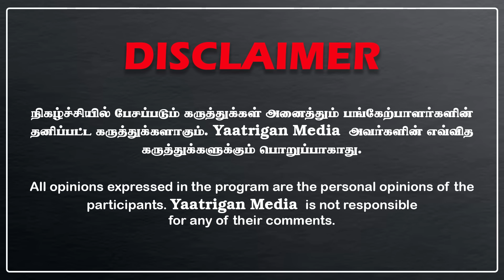Breaking ஆளுநர், அண்ணாமலை வரிசையில் இவரா? | அப்போ மொத்தமும் போச்சா? | அதிர்ச்சியில் அறிவாலயம்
தங்களுக்கு  சாதகமான ஆளுநர் என்றால் அமைதியாக இருப்பதும், தங்கள் தவறுகளை சுட்டிக்காட்டினால், ஆட்டுக்கு தாடி நாட்டுக்கு கவர்னர் என வசனம் பேசுவதும் திமுகவின் வாடிக்கை. அந்த வரிசையில், தமிழ்க ஆளுநர் ரவிக்கு எதிராக களம் ஆடி வரும் திமுகவிற்கு பேரிடியாய் வந்திறங்கியது ஒரு செய்தி.